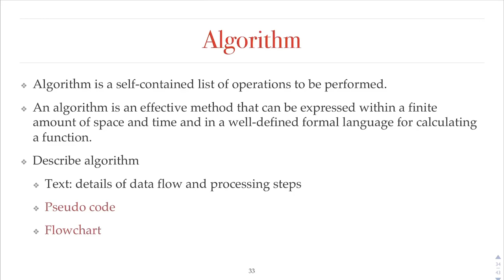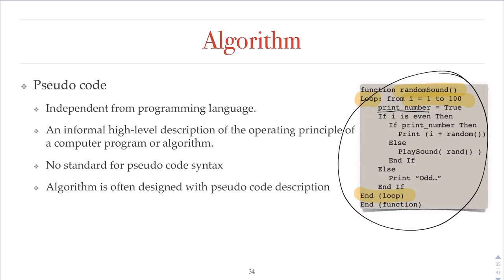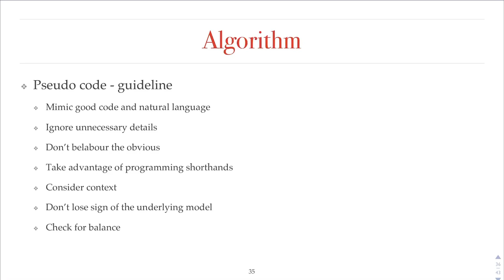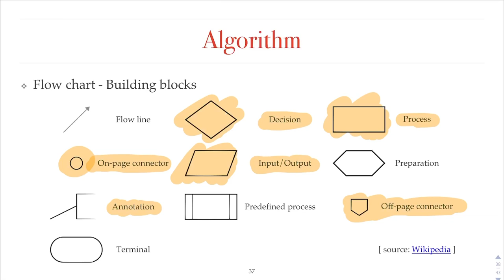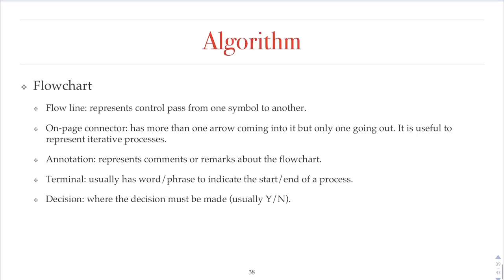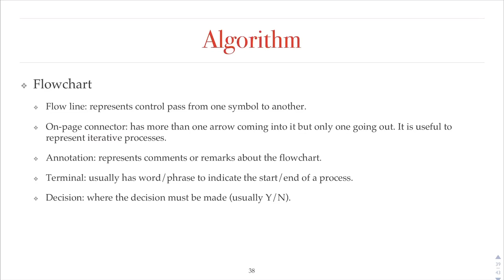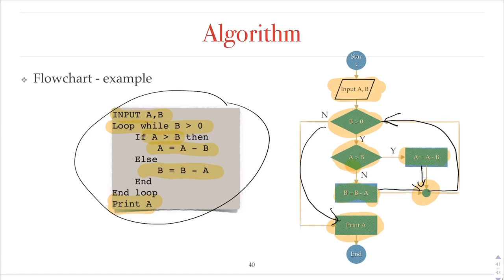Kĩ thuật lập trình - Ch01 - Algorithm